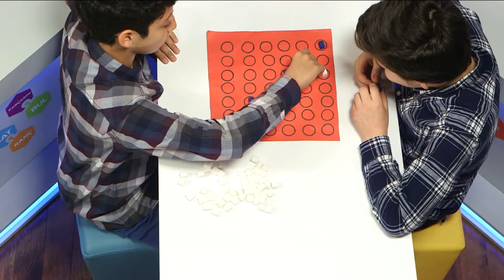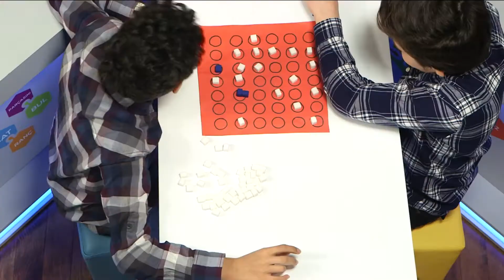Zeka Oyunları 30.Bölüm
Zeka oyunlarını kim sevmez ki?
Biraz hayal gücü, biraz düşünce, biraz yetenek ile birbirinden güzel oyunlar oynamak ister misiniz?
Haydi ekran başına!
Zeka Oyunları ile hem eğleniyor, hem öğreniyoruz.
ZEKA OYUNLARI  Semerkand TV'de.